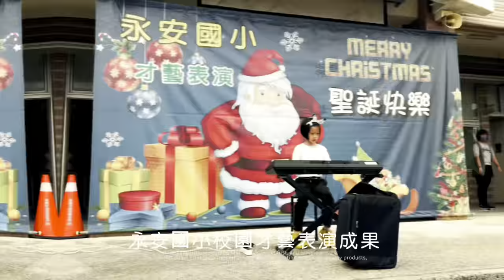112.12.20永安國小校園才藝表演成果